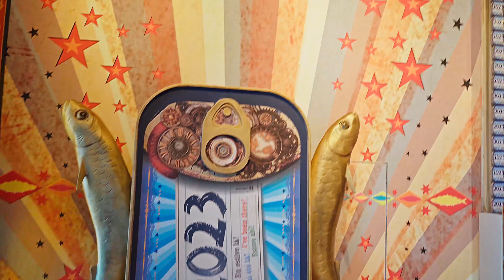Porto 2023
Porto la città del fiume Douro, degli azulejos, delle chiese barocche, del vino Oporto, degli artisti di strada

Sony A7C a mano libera stabilizzato con Catalyst Browse